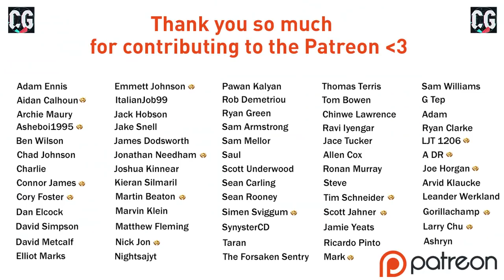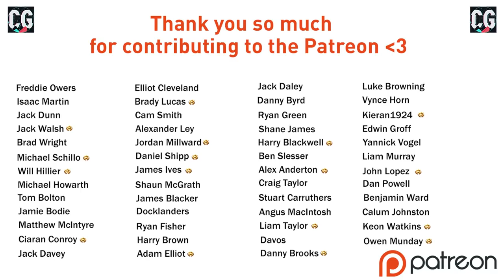JANUARY TRANSFERS!! FIFA 22 | Career Mode RTG S3 Ep8